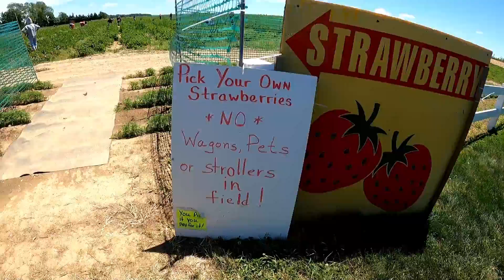STRAWBERRY PICKING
LOGAN first time strawberry picking long island NY.